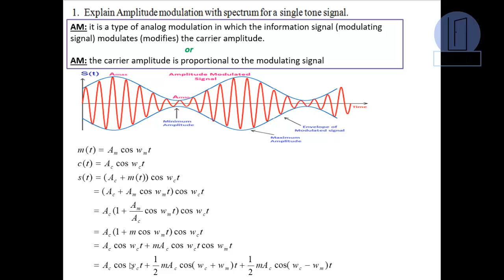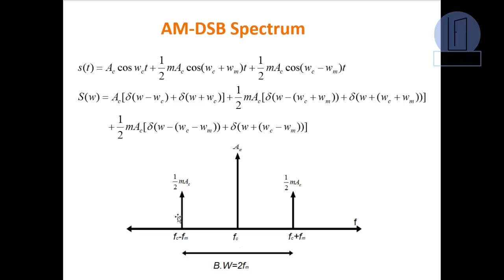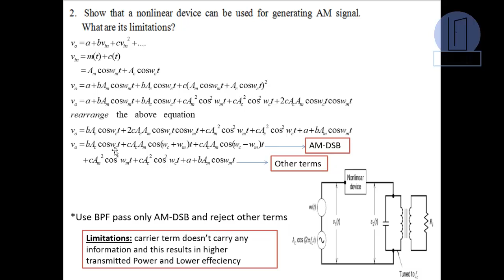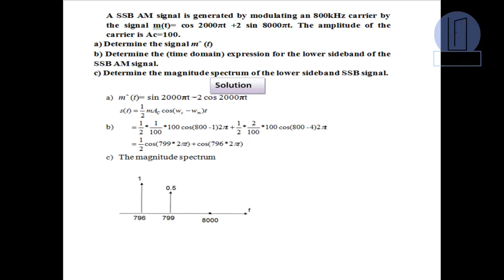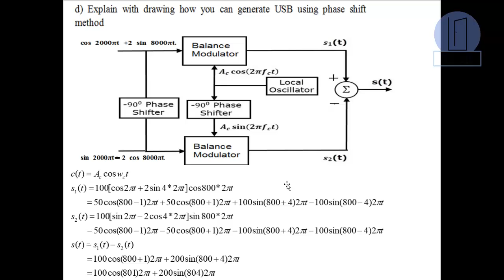Communication Systems: AM Review